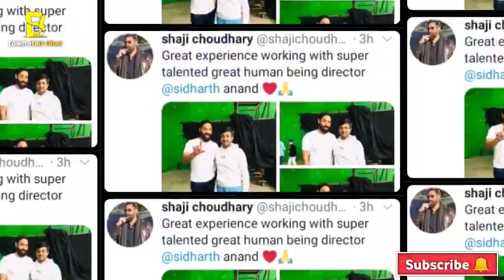Good News 😃 Exclusive Pathan Shooting Pic From YRF Studio I Shaji Choudhary l Shah Rukh Khan